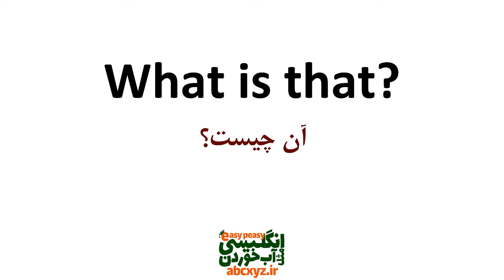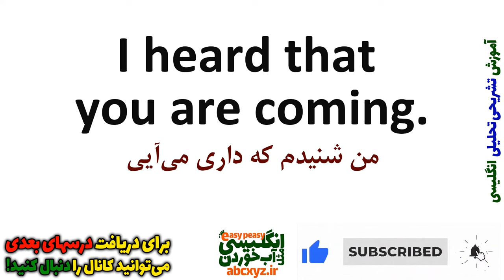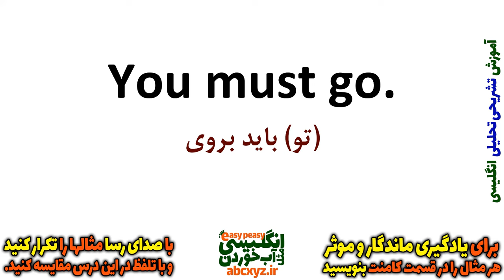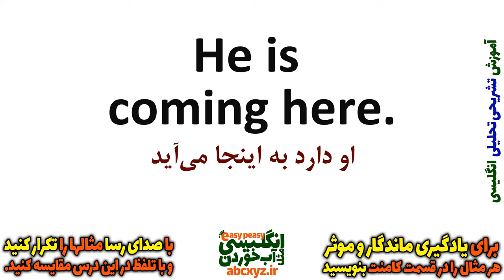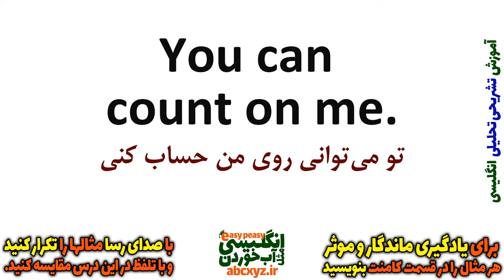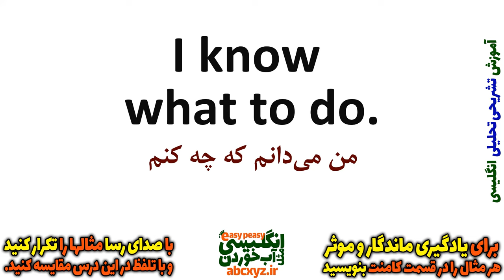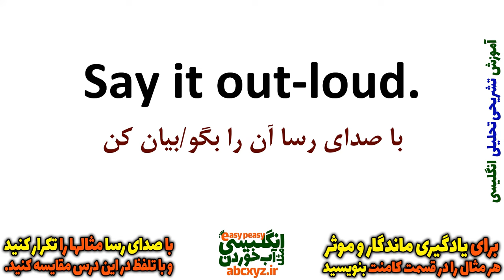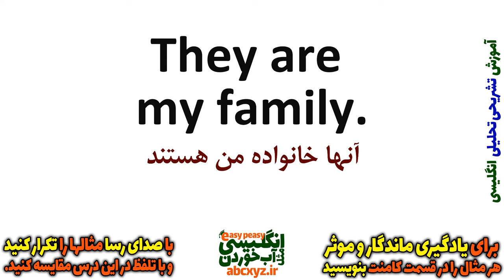یادگیری زبان انگلیسی - از مبتدی تا پیشرفته انگلیسی مثل آب خوردن درس 15